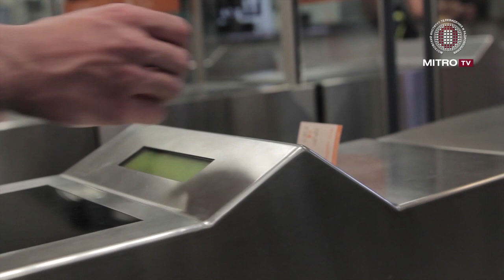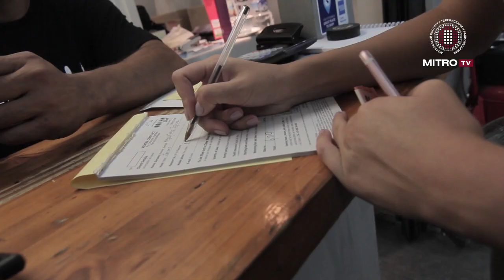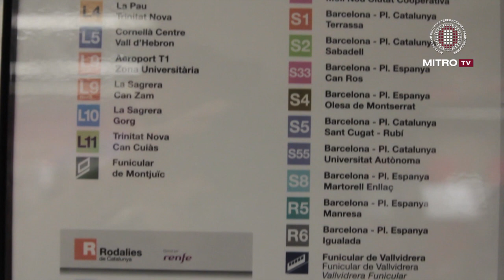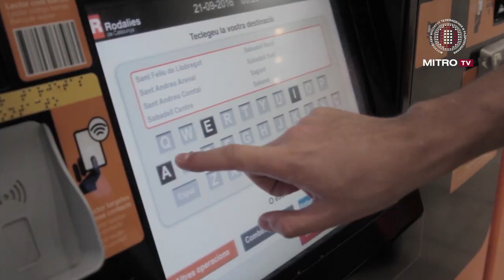Студенты МИТРО в Барселоне / Общественный транспорт Барселоны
Студенты МИТРО в Барселоне .
Общественный транспорт в Барселоне... Лучшие виды транспорта в Барселоне?
Смотрите в нашем видео!